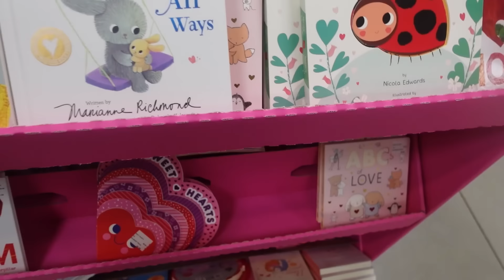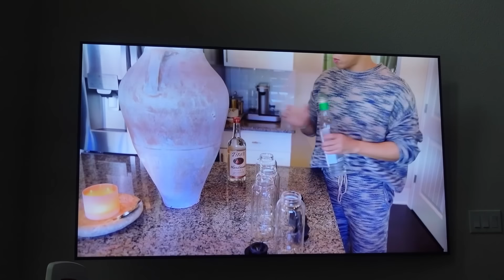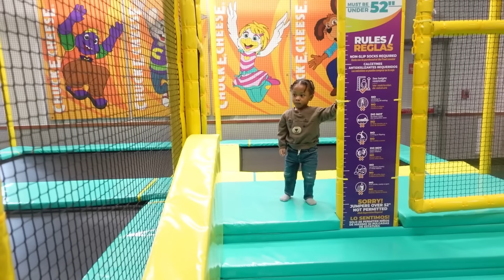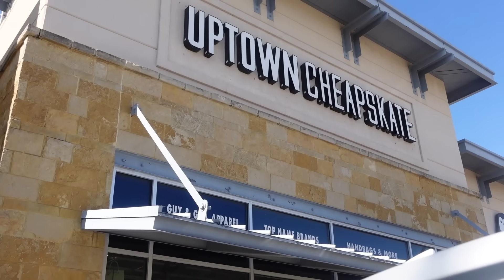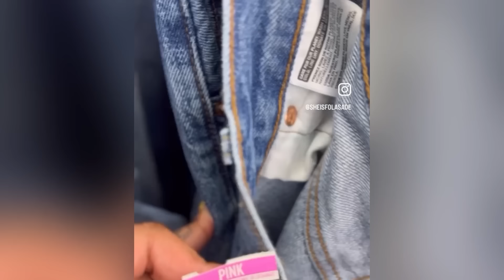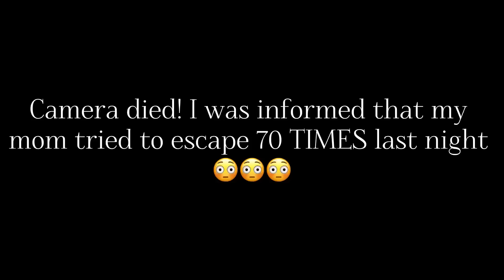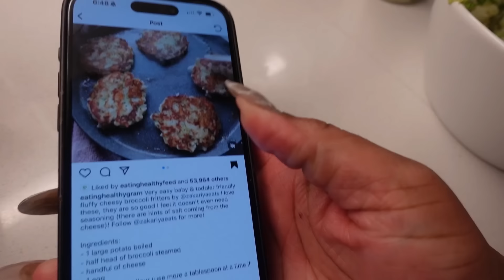A COUPLE WEEKS IN MY LIFE | Hobby Lobby + Chuck E Cheese + Mommy Moved + Thrifting + Fresh Flowers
Hey lovelies! Welcome to a vlog. In this video, Jr has a lot of FIRSTS. Jump street, Chuck E. Cheese, and we hust got his passport in! So more travel videos coming soon. Mommy got moved to a new facility. Im still tryna finish decorating this house and I needed Carls assistance. But yall can hear him cussing me out on the phone. 🤣 also did some shopping.  I hope you enjoy this vlog.

LINKS

Sweat Heat Gel

Sweat Heat Band